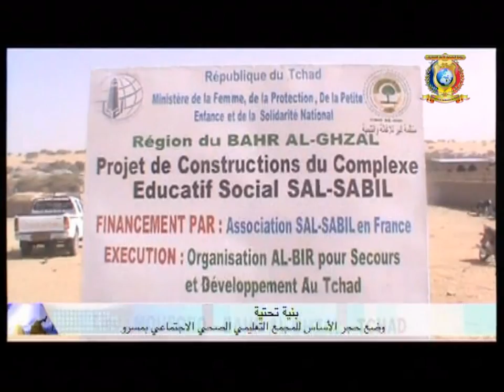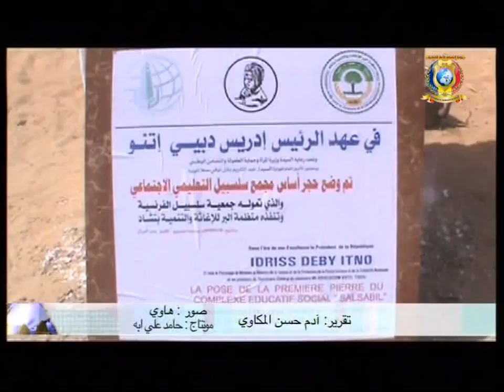أخبار الأقاليم يوم 18 يناير 2018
العناوين
1) إقليم بوركو - بلدية فايا تدشن سوقاً مركزياً للحوم الحمراء.
2) إقليم شاري الأوسط - إنطلاقة حملة تطعيم الأبقار.
3) إقليم بحر الغزال - وضع حجر الأساس للمجمع التعليمي الصحي الإجتماعي بموسورو.